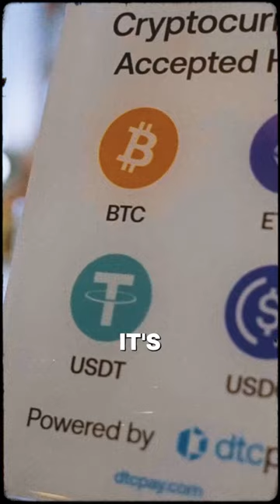Spring is coming early and we are so here for it. 🌸 🐣